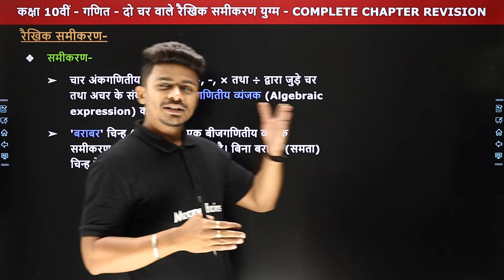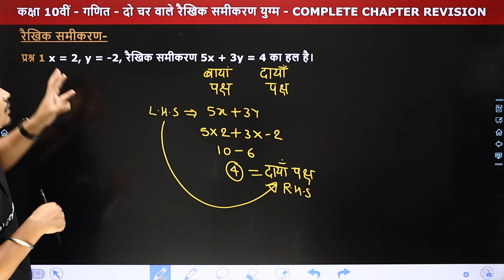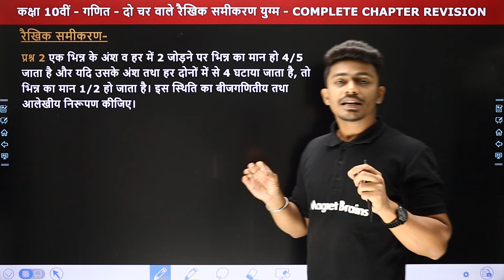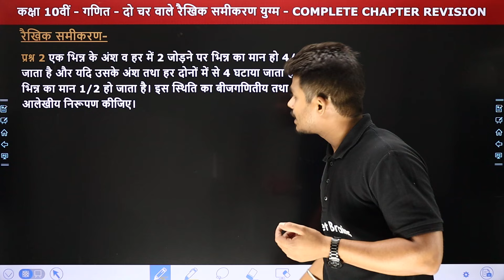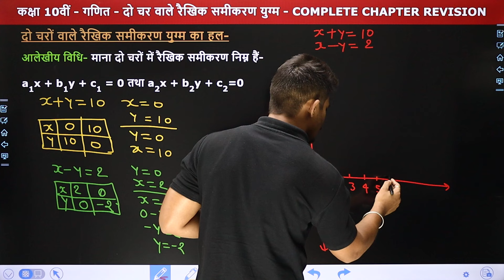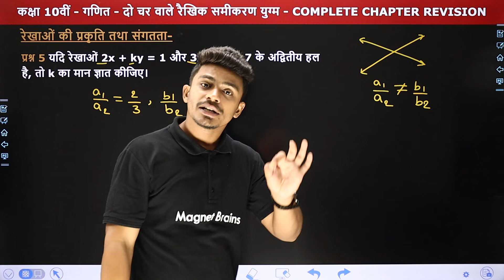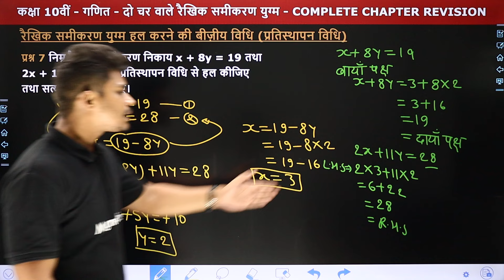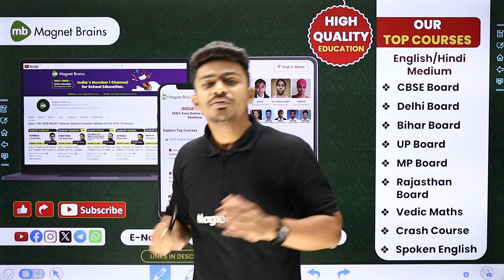दो चर वाले रैखिक समीकरण युग्म - One Shot Revision | Class 10 Maths Chapter 3 | NCERT 2024-25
✔️ Class: 10th
✔️ Subject: Maths / गणित
✔️ Chapter Name: Pair of Linear Equations in Two Variables /दो चर वाले रैखिक समीकरण युग्म (Chapter 3)
✔️ Topic Name: One Shot Revision / एक बार में संशोधन
✔️ Topics Covered In This Video (By Sourabh Sir): इस वीडियो में "सौरभ सर" कक्षा 10वीं "गणित" के अध्याय  "Pair of Linear Equations in Two Variables /दो चर वाले रैखिक समीकरण युग्म" के " One Shot Revision / एक बार में संशोधन" पढ़ायेंगे। यह वीडियो विद्यार्थियों को इस अध्याय के टॉपिकसमझने में बेहतर मदद करेगा एवं  विद्यार्थियों को उनके के विषय "गणित" में बेहतर परिणाम प्राप्त करने में मदद करेगा।
00:00 Introduction: दो चर वाले रैखिक समीकरण युग्म Complete Chapter Revision
01:04 रैखिक समीकरण-
06:42 प्रश्न 1 To 3 - प्रश्न 1 x = 2, y = -2, रैखिक समीकरण 5x + 3y = 4 का हल है।
36:46 दो चरों वाले रैखिक समीकरण युग्म का हल -
48:21 प्रश्न 4 To 8 - प्रश्न 4 निम्नलिखित रैखिक समीकरण युग्म को आलेखीय विधि से हल कीजिए ।
1:12:54 Website Overview

do char wale raikhik samikaran class 10 maths chapter 3
class 10 maths chapter 3 one shot revision
class 10 linear equations ncert 2024-25
ncert class 10 maths chapter 3 one shot
class 10 maths chapter 3 linear equations revision